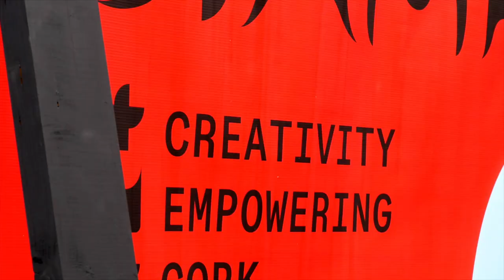STAMP Festival of Creativity is Back!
STAMP Festival of Creativity returns to Cork City May 19th-21st
Four Cork art, design, and craft organisations are teaming up to celebrate and support local creativity at the former Beamish & Crawford Counting House site. to find out more.